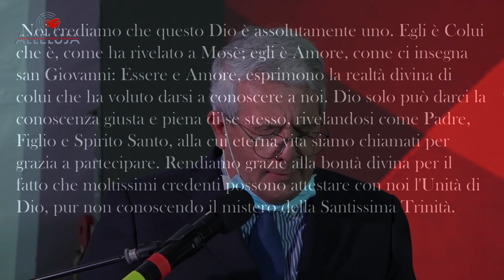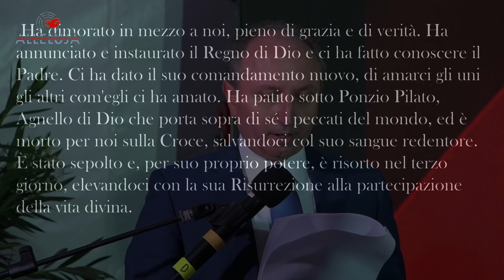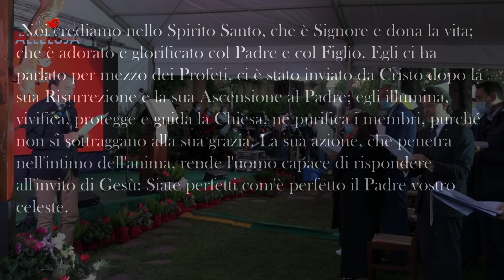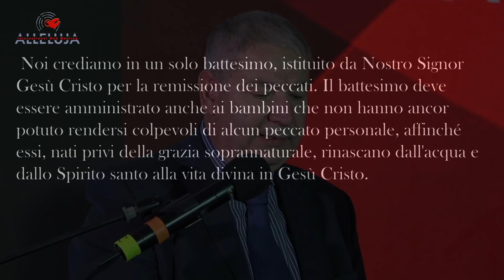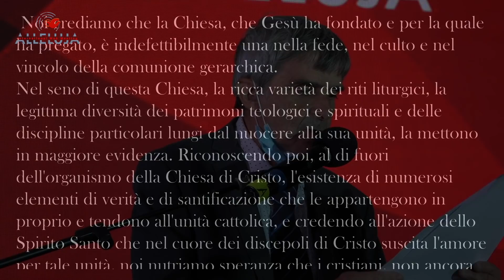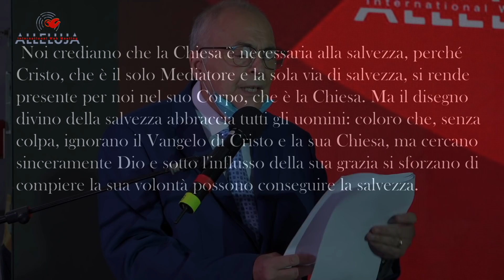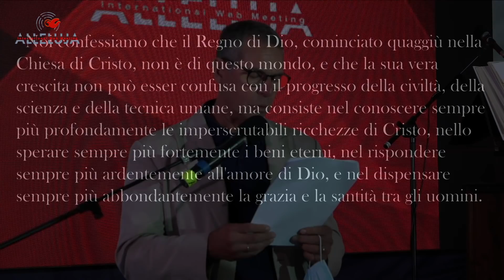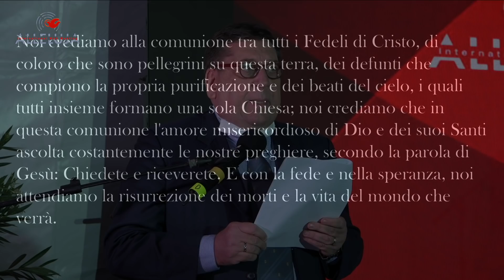IL WEB MEETING CONTINUA: "MISTAGOGIA DELL'ALLEANZA"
Riproponiamo la "Mistagogia dell'Alleanza", vissuta all'interno della sessione inaugurale dell'Alleluia International Web Meeting (pomeriggio di sabato 26 settembre 2020).